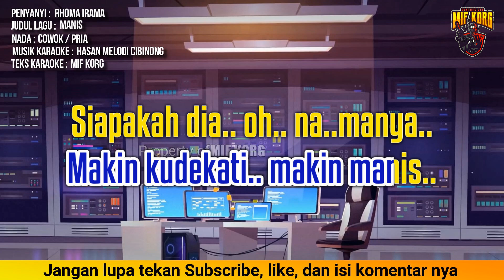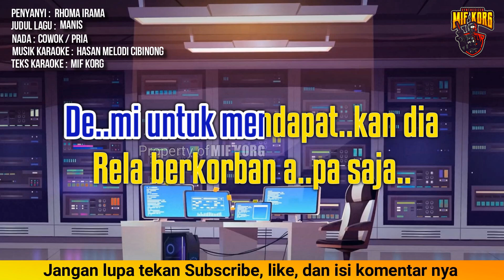Karaoke Dangdut Manis Rhoma Irama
Dukung kami agar lebih berkembang lagi.